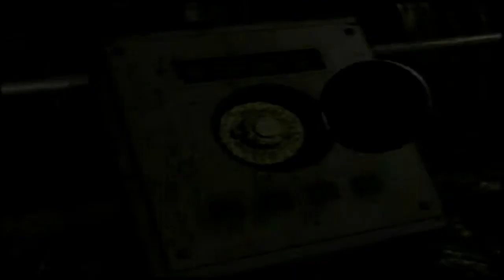Resident Evil Remake Game Cube Walkthrough Jill parte 8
Guia Resident Evil Remake para Nintendo Game Cube